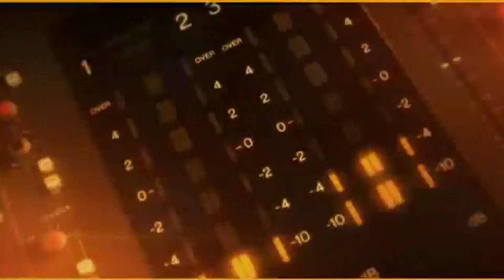tributo a richard carapaz (PABLO DJ MIX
video remixes y mas